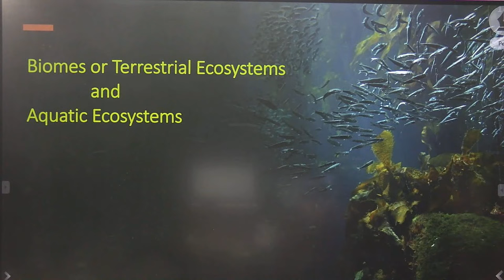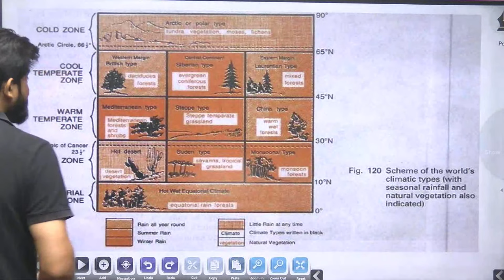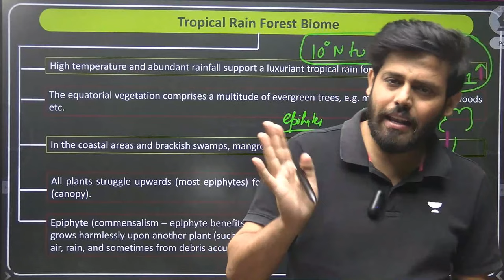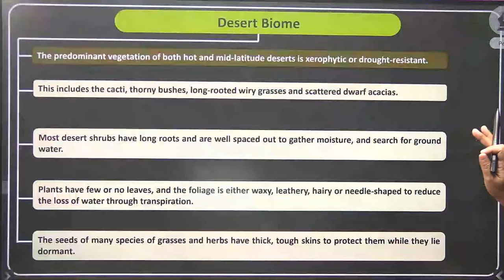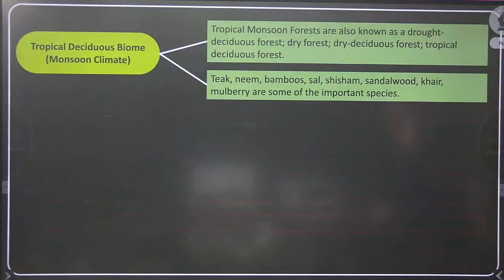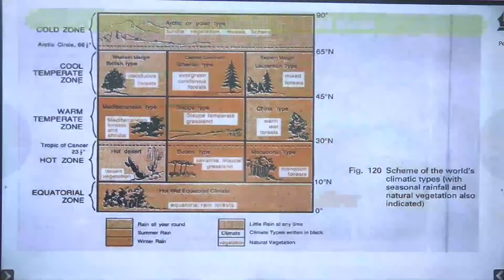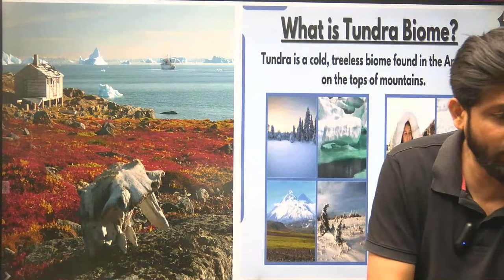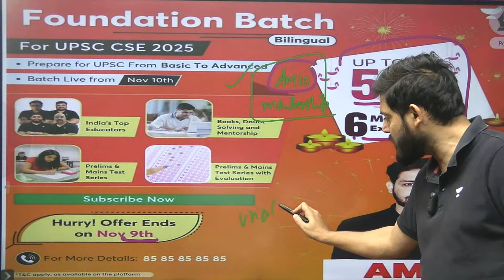L8 - Biome - Terrestrial Ecosystem | Anirudh | UPSC CSE 2024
In this important session, Educator Anirudh Malik will be discussing the biome – terrestrial ecosystem. This is an extremely important topic and is essential for learners who are attempting to score well in the upcoming UPSC CSE examinations.
🎊 Hurry! Offer Valid till Nov 9 only

👨‍🏫 Foundation (Bilingual) Batch for CSE 2025 - Join this All-Star Batch for your IAS Dream

➤ *Use Code ''AM10'', Unlock FREE Special Classes on our platform, & also Get Exciting off on your Subscription today.

You can enroll to Unacademy Subscription and get the following benefits:
1. Learn from your favourite teacher
2. Dedicated DOUBT sessions
3. One Subscription, Unlimited Access to Live Online Classes and Videos
4. Real-time interaction with best-in-class teachers
5. You can ask doubts in live online classes
6. Limited students in each Class
7. Download the videos & watch them offline